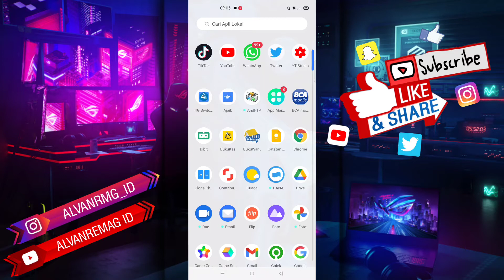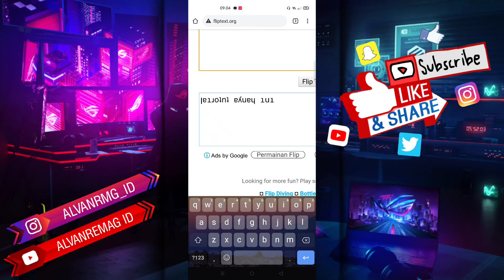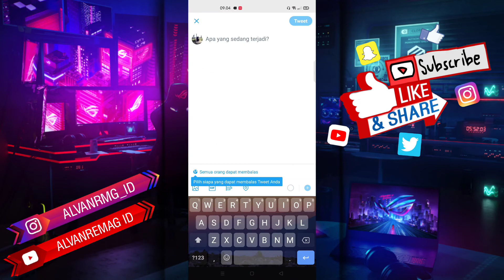CARA MEMBUAT TULISAN TERBALIK DI MEDIA SOSIAL TWITTER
Assalamu’alaikum Wr.WB
Dalam video tutorial ini, kita akan membahas